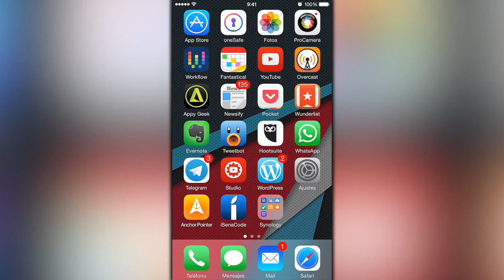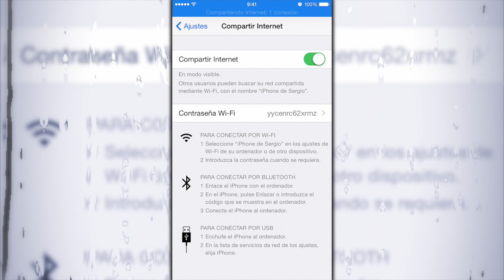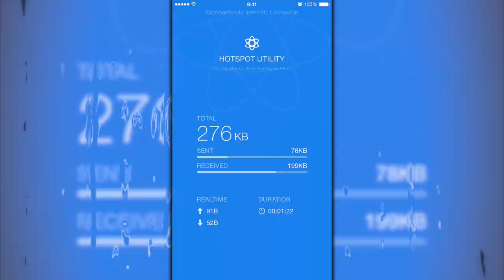AppsMania: Head Soccer La Liga, Hotspot, Zombie Jeep Gunner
AppsMania es un programa donde os recomendamos las mejores aplicaciones y juegos, para dispositivos móviles, cada lunes, miércoles y viernes.

¡¡¡ RECUERDA QUE TU LIKE ES NUESTRO COMBUSTIBLE !!!

También tenemos una página web donde recopilamos todo lo que hacemos: vídeos, artículos, foros y podcasts:

¡Te esperamos!